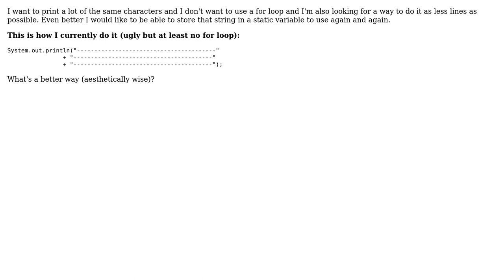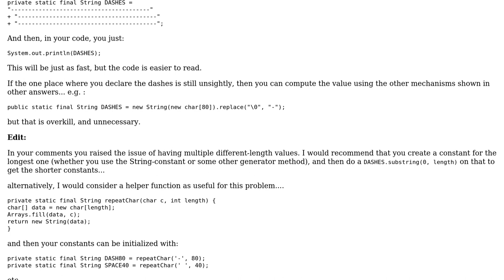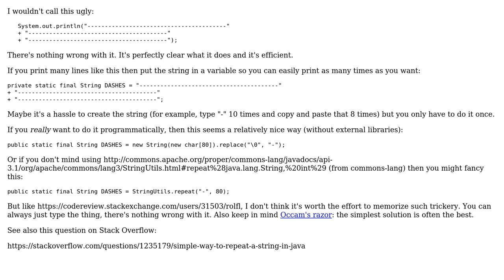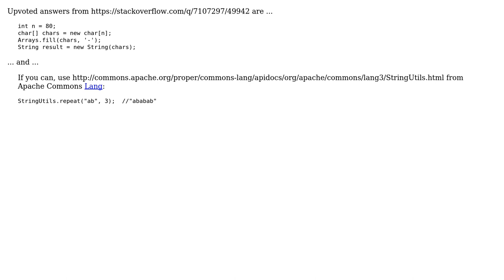Code Review: Printing 80 (or more) times the same character (4 Solutions!!)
Code Review: Printing 80 (or more) times the same character

With thanks & praise to God, and with thanks to the many people who have made this project possible! | Content (except music & images) licensed under CC BY-SA | Music | Images & others | With thanks to user rolfl user Philippe user mdfst13 user konijn user janos user ChrisW user Aki K and the Stack Exchange Network Trademarks are property of their respective owners. You are responsible for your own actions.